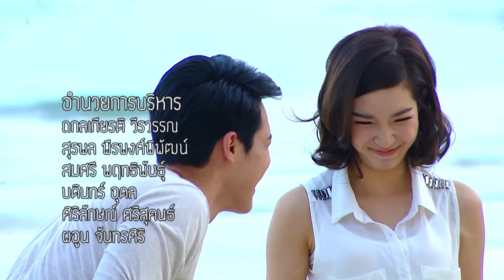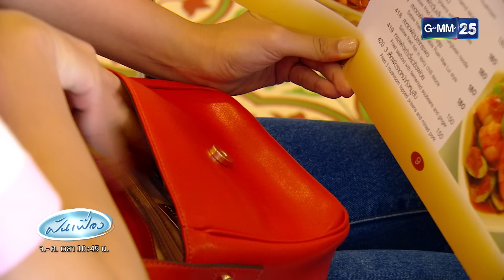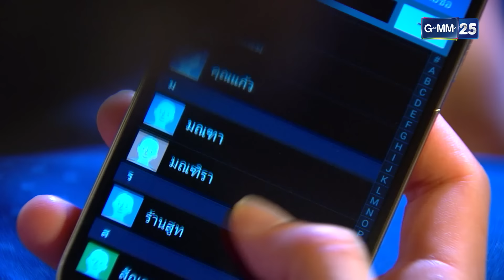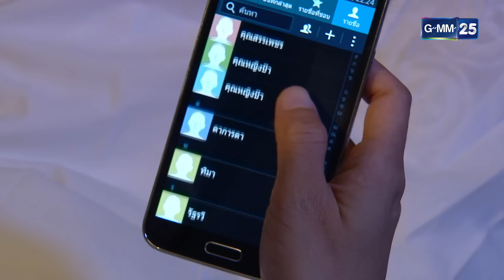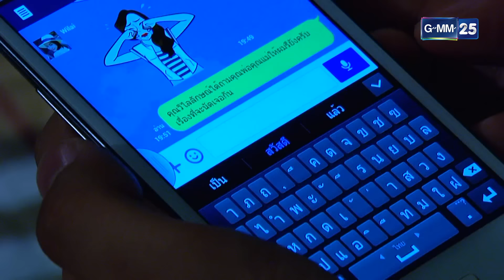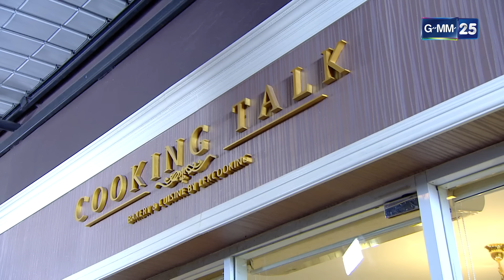ฝันเฟื่อง Ep.09 (FULL EP) | 17 พ.ค. 66 | GMM25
ละคร ฝันเฟื่อง ทุกวันจันทร์ - ศุกร์ เวลา 10:45 น. ทาง
📲ช่องทางออนไลน์ ฟรี! ที่

เรื่องราวของ อาทิตย์ (แสดงโดยธนทัต ชัยอรรถ) หนุ่มที่เป็นคนขับรถสุดชิลล์ของ รัฐรวี (แสดงโดย พุฒิชัย เกษตรสิน) ทายาทเจ้าของธุรกิจจิวเวลรี่ โดยหนุ่มคนขับรถดังกล่าวดันไปตกหลุมรักกับสาวที่ชื่อว่า วิไลลักษณ์ (แสดงโดย มนชนก แสงฉายเพียงเพ็ญ) สาวใช้คนโปรดของมณฑิรา (วรัทยา นิลคูหา) สาวสวยรวยทั้งสมองและทรัพย์สมบัติ เรื่องราวความรักครั้งนี้ก็ควรจะลงเอยกันอย่างลงตัวเพราะทั้งสองก็ดูเหมาะสมซึ่งกันและกัน

แต่เรื่องราวมันกลับมิได้เป็นเช่นนั้นเมื่อมันควรจะลงตัวเพราะทั้งคู่ดูจะเสมอและเหมาะสมกันแต่มันกลับไม่เป็นแบบนั้นเพราะอาทิตย์แอบอ้างว่าตัวเองเป็นคนรวย และวิไลลักษณ์ก็แอบอ้างตัวเองว่าเป็นคุณหนูไฮโซกำมะลอเช่นเดียวกัน

เรื่องราวความโกลาหลนี้จะจบลงเช่นไร
ความรักของพวกเขาและเธอจะลงเอยหรือไม่ ห้ามพลาด!